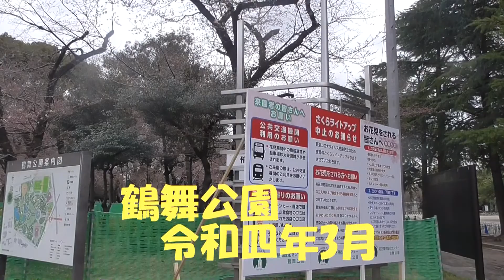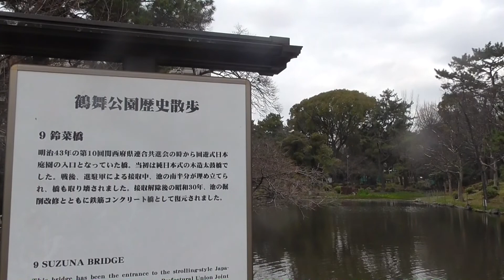鶴舞公園 令和四年3月～桜の花が大きく開く頃、僕らはみんな歳をとる♪